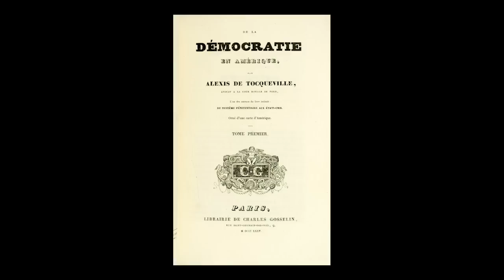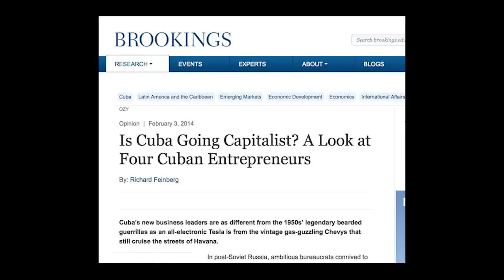The last laugh | Eugene Jarecki | TEDxHabana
Eugene Jarecki’s talk provides us with an expansive vision of the history and present of Cuba’s political and socio-economic position in the world, concluding that: if the right steps are taken, Cuba could be a role model for global civilization.